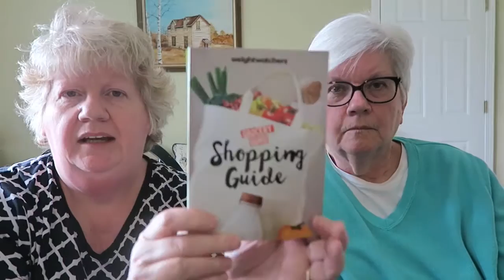A Thank You Contest ! Win a Smart Point Calculator and Two Smart Point Books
Thank you for all your support ! We have a contest to win a Smart Point Calculator, A Grocery Guide and Dining Out Guide.

This contest is for the Continental United States, you must be 18 years or older and entries must be in by Saturday May 7, 2016